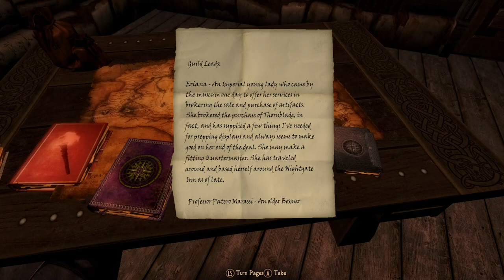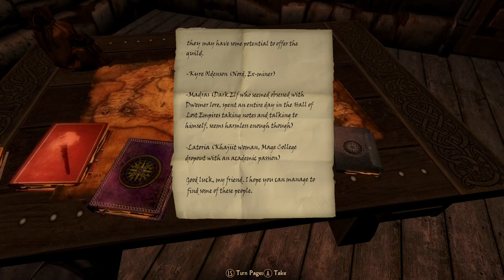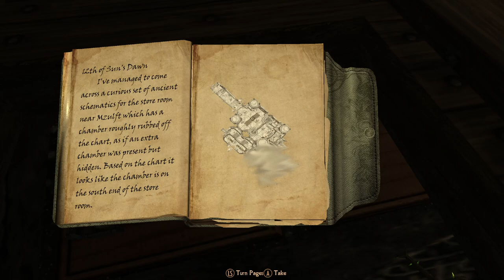Legacy of the Dragonborn [Lightly Modded] Playthrough | Part 10 | Dawnbreaker